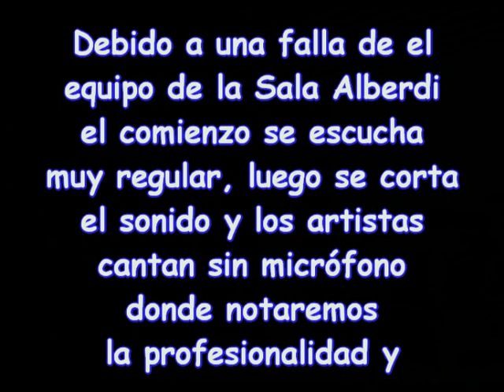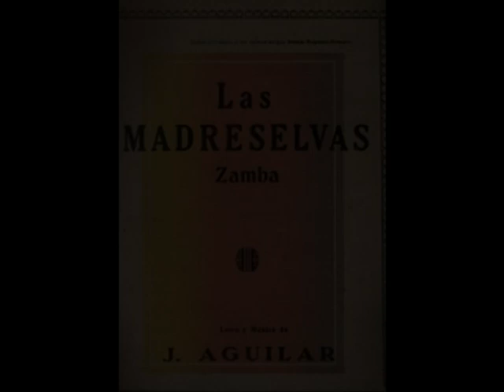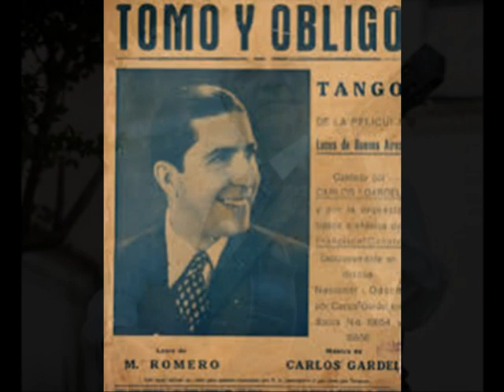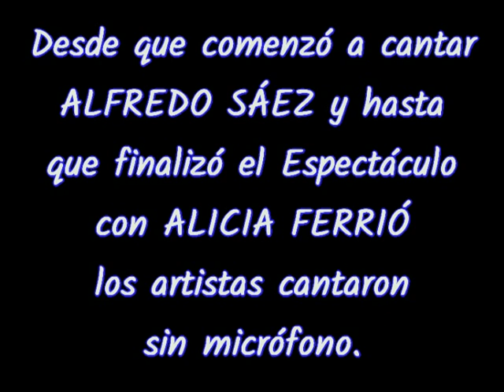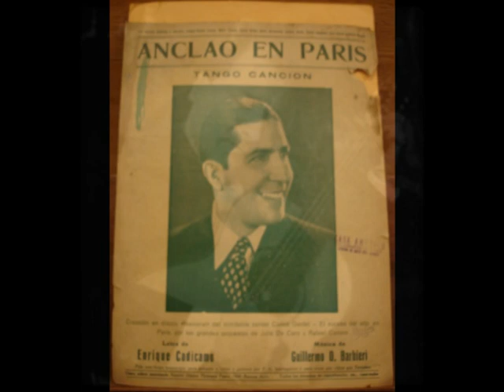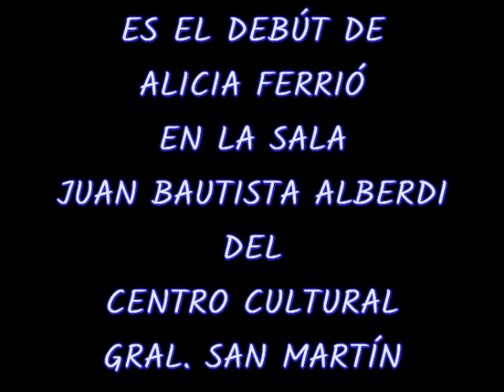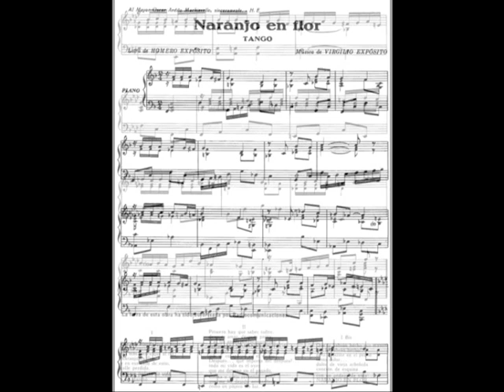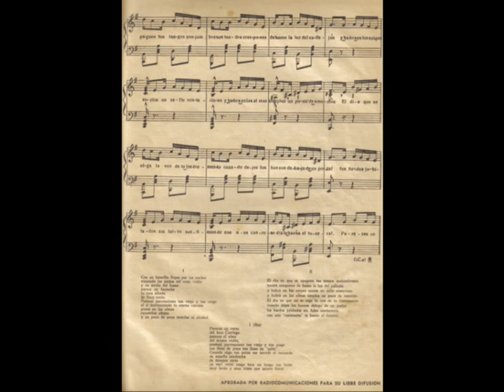ALICIA FERRIO - ALFREDO SÁEZ Sábado 10-12-1988 C.C.G.S.M.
EL SÁBADO 10 DE DICIEMBRE DE 1988 EN LA SALA JUAN BAUTISTA ALBERDI DEL CENTRO CULTURAL GENERAL SAN MARTÍN (SARMIENTO 1551,6° PISO) PRESENTÉ MI ESPECTÁCULO "A TODO TANGO" QUE LUEGO COMENCÉ A LLAMARLO "ME LLAMO TANGO" EN HOMENAJE A CARLOS GARDEL. SE PRESENTÓ ALFREDO SÁEZ ACOMPAÑADO POR EL TRÍO DE GUITARRAS CARLOS GARDEL Y EN SU DEBÚT EN LA SALA DE ALICIA FERRIÓ ACOMPAÑADA POR DARÍO PIÑERA. QUIERO DESTACAR QUE DESDE EL COMIENZO HUBO UN INCONVENIENTE DE SONIDO HASTA QUE SE CORTÓ COMO MUCHAS VECES OCURRÍA EN LA SALA LAMENTABLEMENTE POR MANTENIMIENTO Y PRESUPUESTO. EN UN MOMENTO, Y CUANDO COMIENZA ACTUAR ALFREDO SÁEZ YA SE QUEDÓ SIN SONIDO. A PARTIR DE AHÍ VAMOS A ESCUCHAR MEJOR PUES EL AUDIO SALE DIRECTO DE LA SALA SIN EQUIPO. ESTO PROBÓ TANTO EN ALFREDO EN PRIMERO LUGAR COMO EL DEBÚT LUEGO DE ALICIA FERRIÓ LA PROFESIONALIDAD Y EL NIVEL DE CANTO DE AMBOS QUE DEMOSTRARON SU ARTE CANTANDO "A PULMÓN" SIN MICRÓFONO. GRACIAS ALFREDO SÁEZ Y GRACIAS ALICIA FERRIÓ.